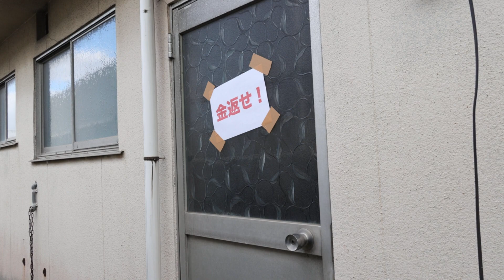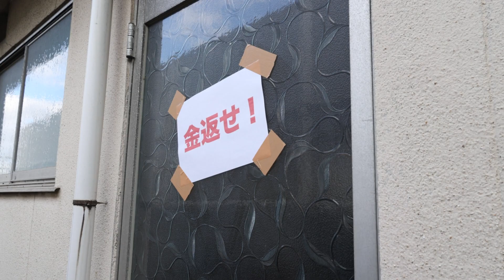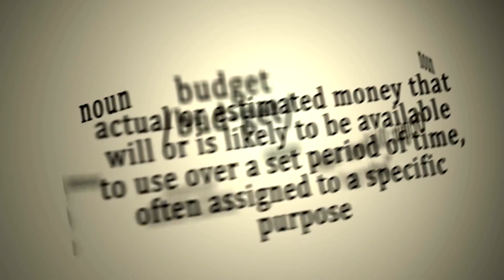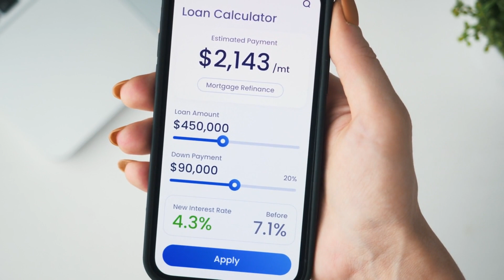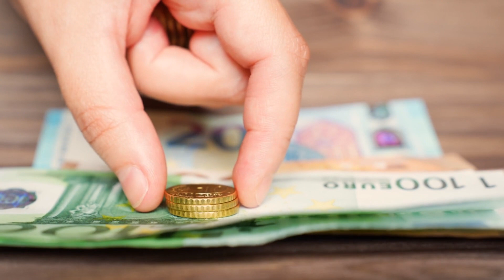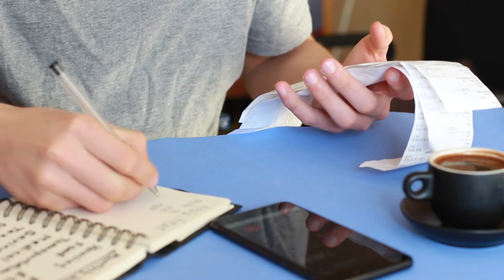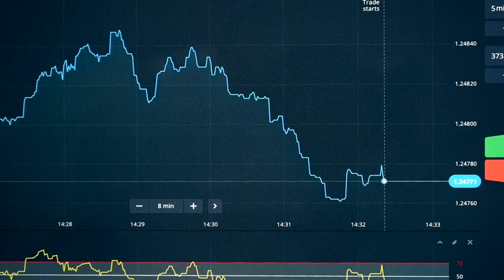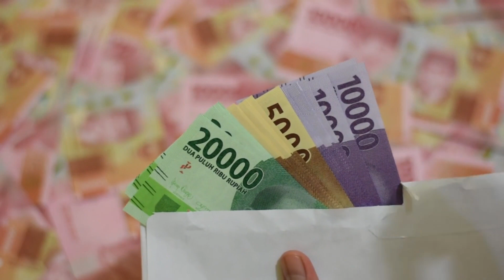Unlocking Wealth through Smart Debt Profit Strategies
Welcome to finance education! Our channel is dedicated to helping you master your finances and build a better financial future. We believe that financial education is the key to achieving your financial goals, and we're here to provide you with the tips, tools, and resources you need to succeed.

Whether you're just starting out on your financial journey or you're a seasoned pro, our channel has something for everyone. We cover a wide range of topics, from budgeting and saving money to investing and retirement planning. We also provide practical advice on managing debt, improving your credit score, and building wealth over the long term.

At finance education, we're passionate about helping people take control of their finances and achieve financial freedom. So if you're ready to learn more about personal finance and take your financial skills to the next level, be sure to subscribe to our channel and join our community of like-minded individuals. Together, we can build a better financial future for ourselves and our families!